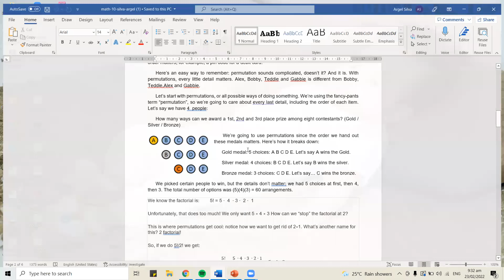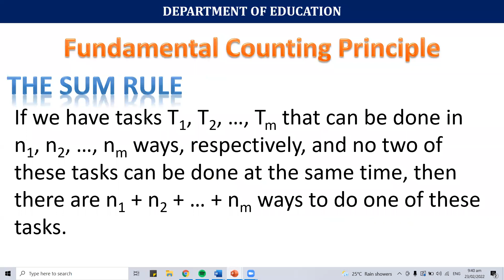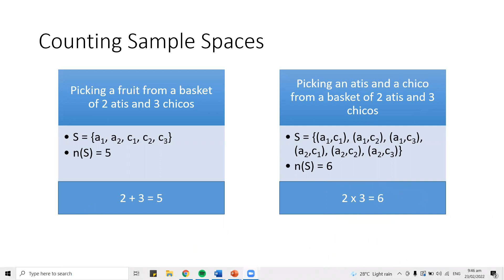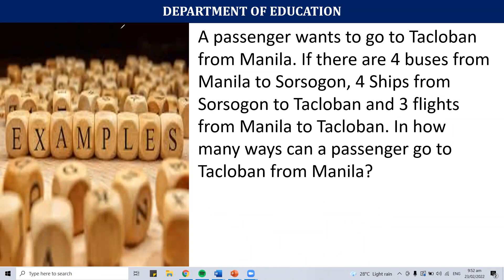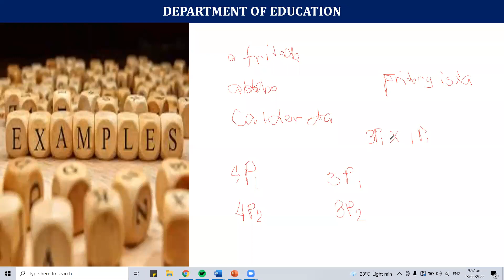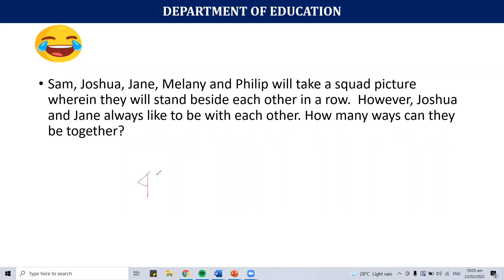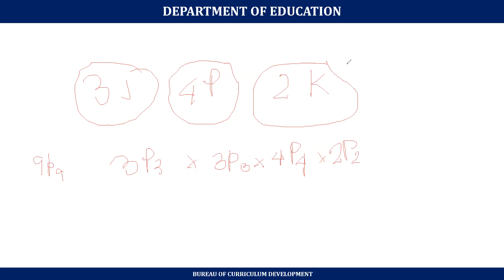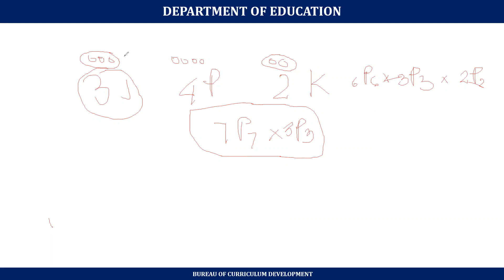math 10 - 2022 - week 2 - q3 - conditional permutation